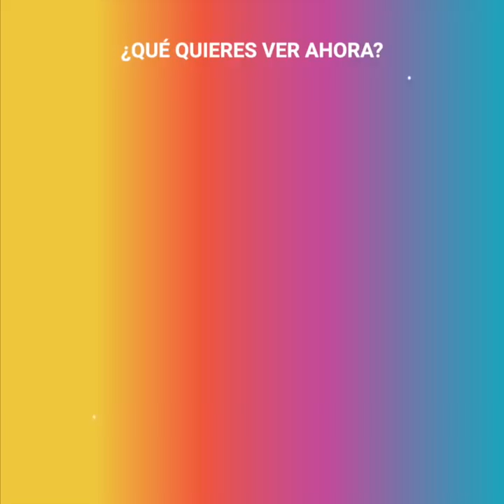Anciana ataca a una madre por ocupar estacionamiento equivocado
"¡Hay un bebé aquí dentro!". Una mujer pasó el peor día con su hijo al ir de compras. La anciana –supuestamente dueña de un estacionamiento– amenazó a la madre por detenerse en su lugar, siendo que era espacio público. Las cosas se pondrían tensas cuando la madre acabase con su paciencia y decidiera confrontarla.